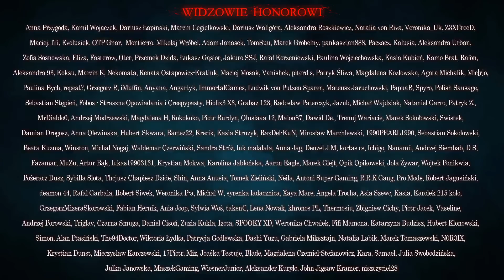Gwoździe - CreepyPasta [PL]